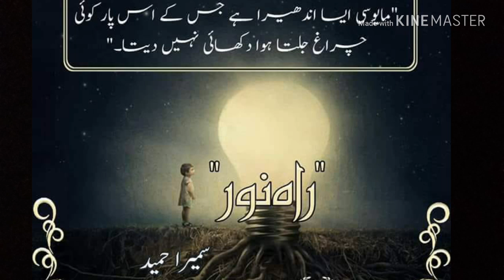Rah e noor by Sumaira Hameed part 1